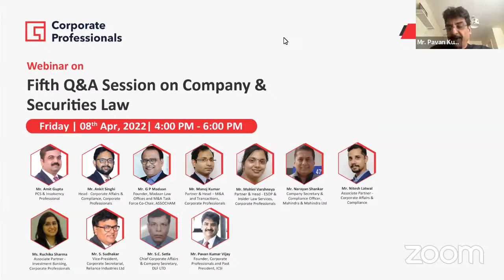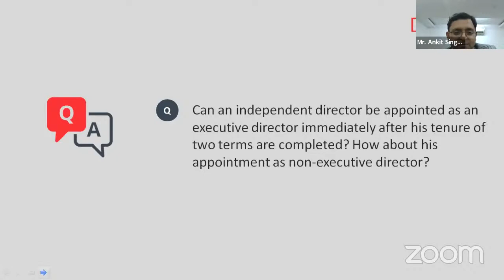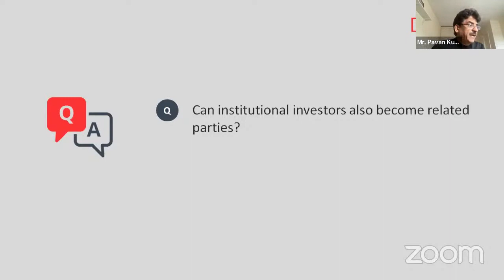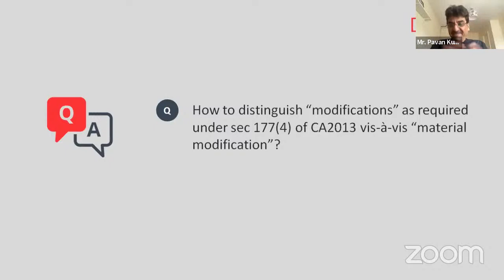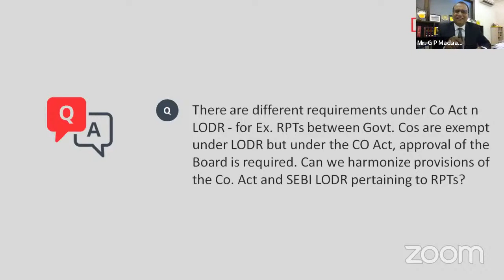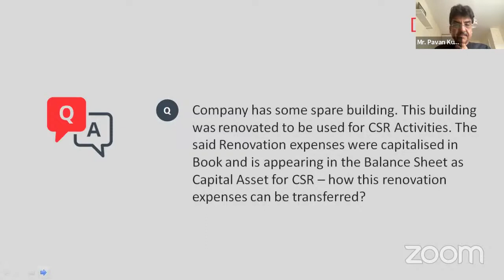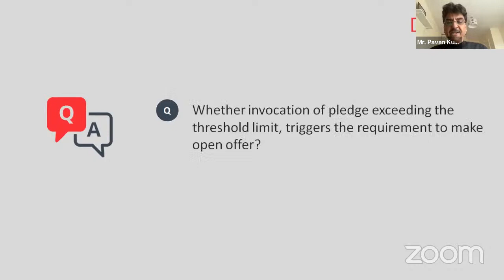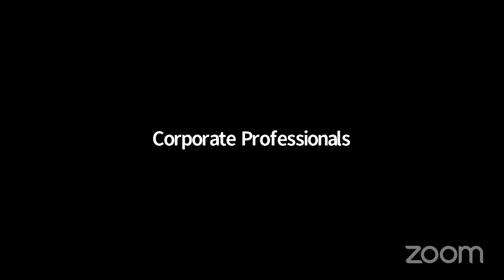Fifth Q&A Session on Company & Securities Law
Corporate Professionals (CP), as part of its knowledge sharing initiatives, through its series of Webinars has been discussing the regulatory updates and interacting with the participants on a wide range of subjects. Encouraged by the overwhelming response received for our previous four Webinars on Q & A on Company Law, CP is pleased to announce its 83rd Webinar comprising Fifth Session on Q & A on Company & Securities Law.

Key Areas for Q&A:
• Independent Directors;
• Related Party Transactions;
• Corporate Social Responsibility including Form CSR-2;
• Recent Amendments in LLP Law;
• Insider Trading & Takeover Regulations